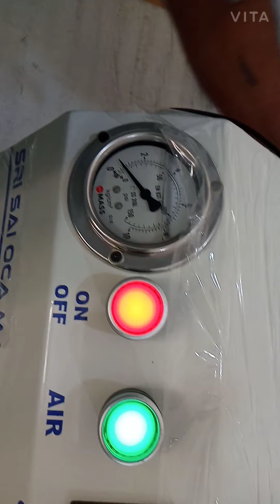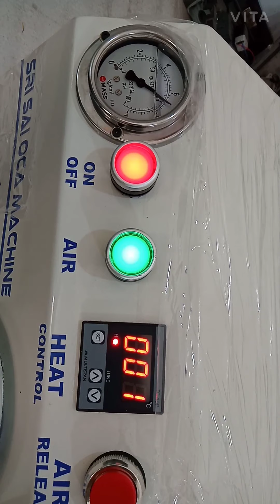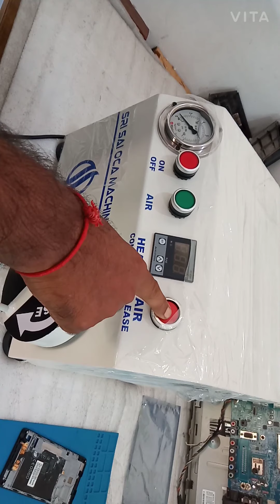new model compact machine